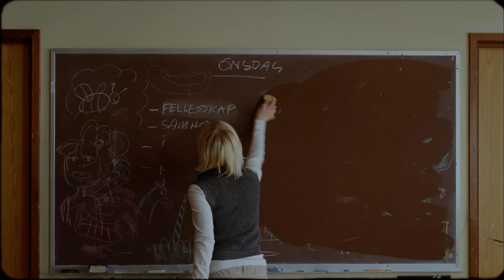TINE Skikkelig Tilbake